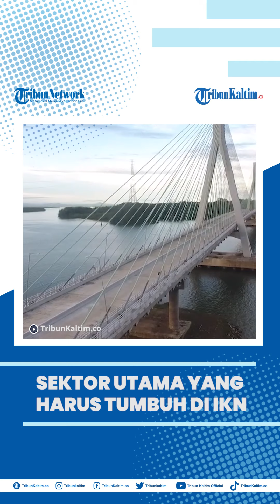Sektor Utama yang harus Segera Tumbuh di IKN Nusantara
Pemerintah Republik Indonesia terus berupaya demi mempercepat pembangunan IKN Nusantara di Kalimantan Timur ( Kaltim ) .
Sejumlah proyek infrastruktur di IKN Nusantara Kaltim seperti jalan utama, tempat tinggal para pekerja hingga gedung pemerintahan terus dikebut percepatan pembangunannya.
Namun demikin, agar IKN Nusantara di Kaltim jadi kota layak huni, perlu ada tiga sektor utama yang harus segera bertumbuh.

Editor: Jojo